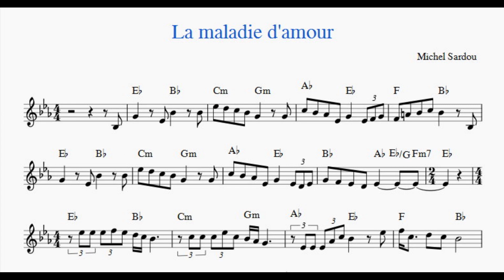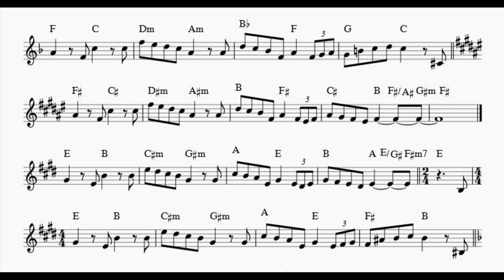La maladie d'amour